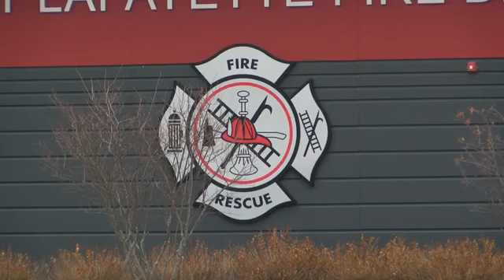2020 Indiana Residential Building Code is now in effect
The new building code, which when into effect on December 26th, requires all new residential builds must have an escape and rescue opening in the basement.